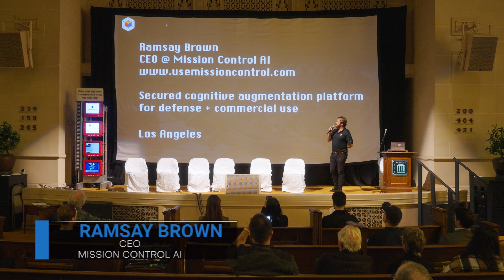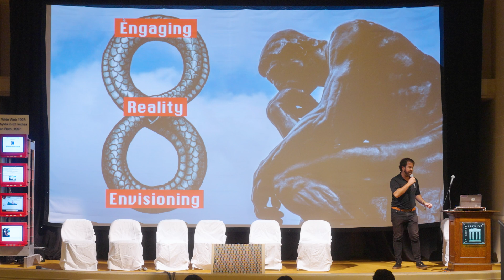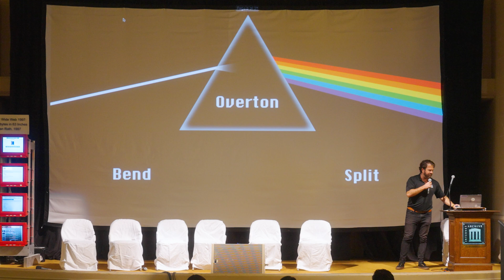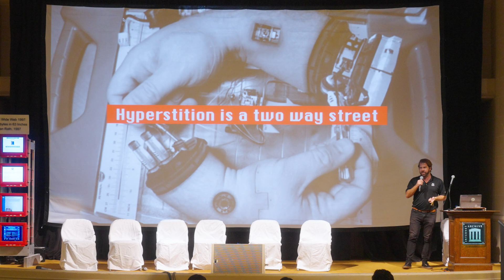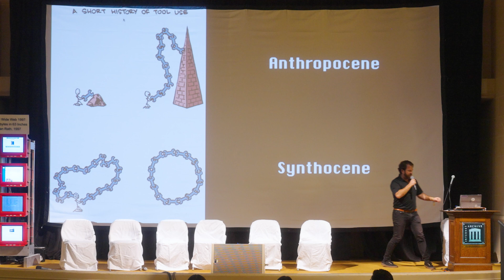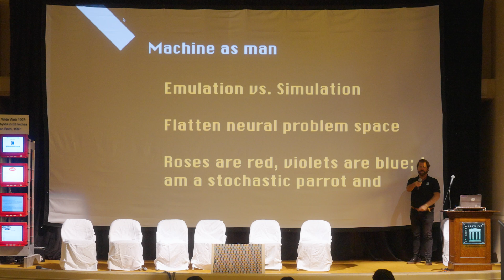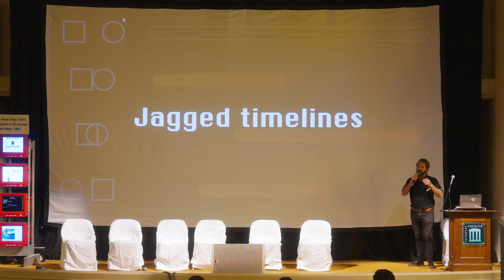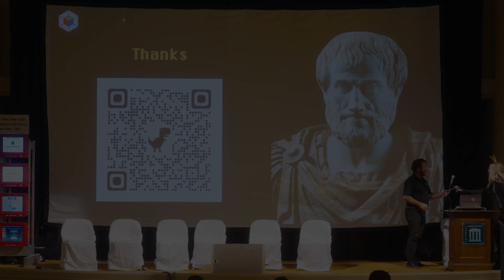Ramsay Brown | This Talk is About the Future @ Vision Weekend USA 2023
*This video was recorded at Foresight's Vision Weekend 2023 - US edition at The Internet Archive in San Francisco .*

*Ramsay Brown | This Talk is About the Future *

*Foresight Institute's annual member festivals*
Our Vision Weekends are the annual member festivals of Foresight Institute. Held in two countries, over two weekends, you are invited to burst your tech silos, and plan for flourishing long-term futures. Join for the conference, unconference, mentorship hours, lab visits, satellite gatherings, cyberfuture dinners, prize awards, tea services, sci-fi costume closets, dance parties, or surprise experiences and explore the following themes with new friends:

• Long-term History & Flourishing Futures
• Longevity, Rejuvenation, Cryonics
• Molecular Machines, Computing, APM
• Neurotech, BCIs & WBEs
• Cryptography, Security & AI
• Energy, Space, Expansion
• Funding, Innovation, Progress